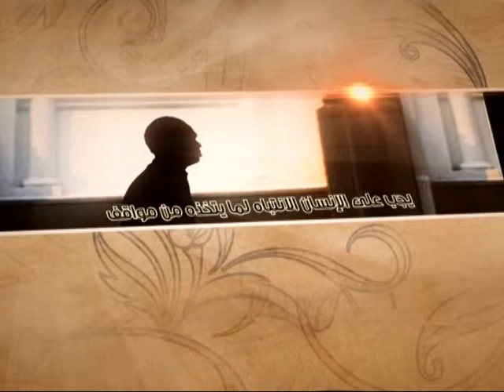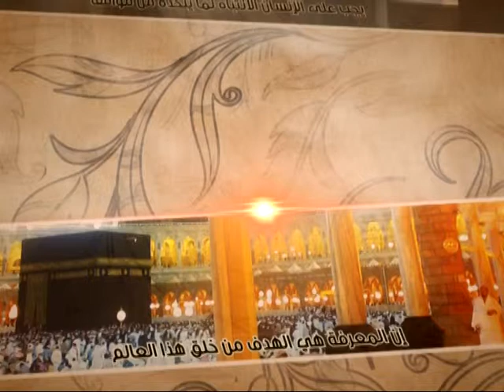العبقات - نهج البلاغة، المعرفة الصحيحة - آية الله الفقيه السيد محمد رضا الشيرازي رحمه الله